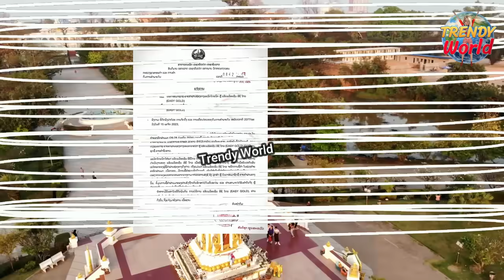ลาวสะเทือนแอพดังหยุดซื้อขายทอง ปิดเส้นทางบินสายการบินลาว หวังพึ่งนักท่องเที่ยวไทย